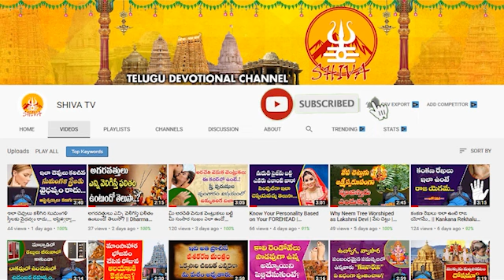Daily Panchangam and Rasi Phalalu Telugu || 12th August 2023 Saturday || Shiva Channel Telugu